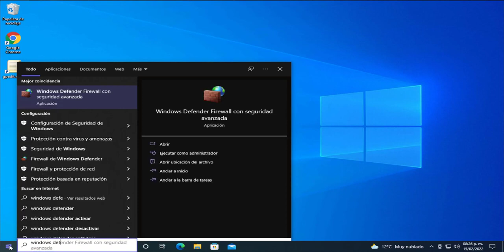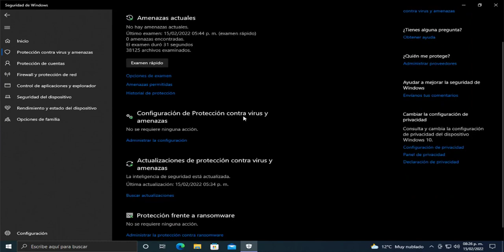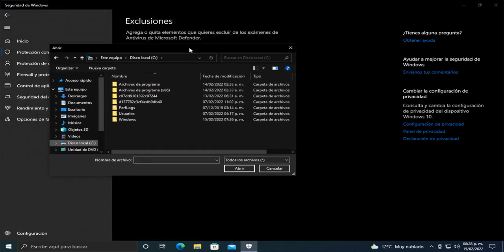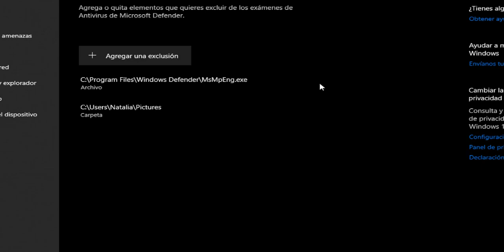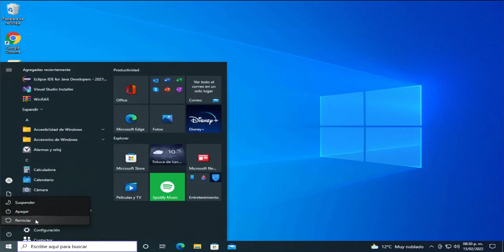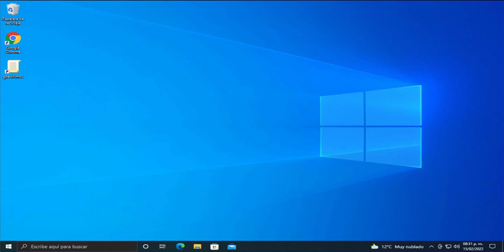Solucion Al Excesivo Uso De CPU Y RAM Windows Defender Msmpeng Exe Tutorial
● ᴢᴀᴛɪᴇʟ